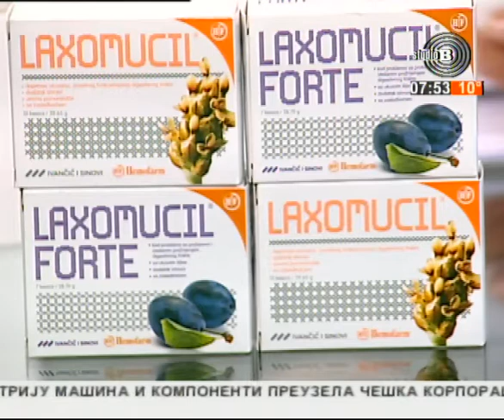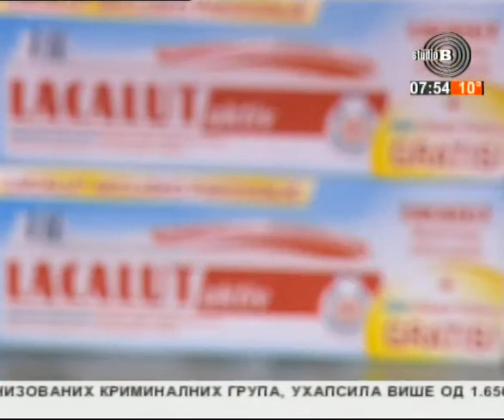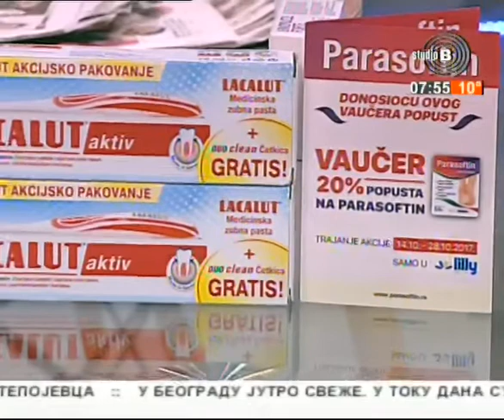Jutarnji program TV Studija B 15.10.2017. Dom Zdravlja Rakovica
Voditeljka - Jovana Manić